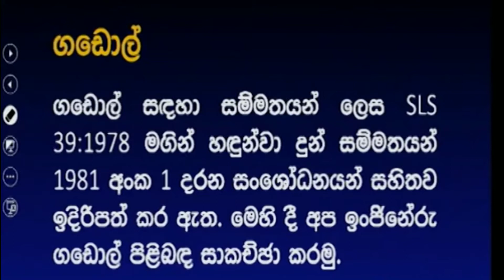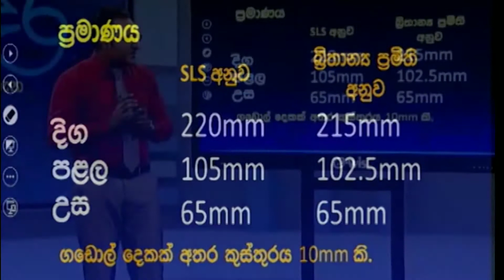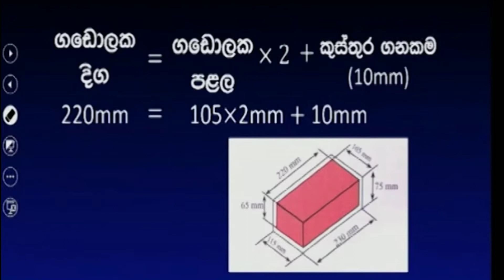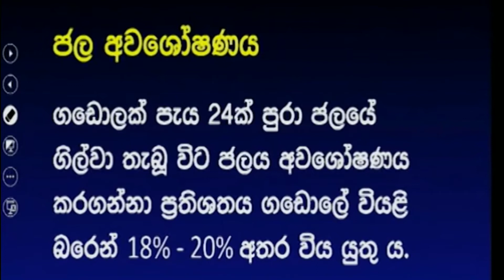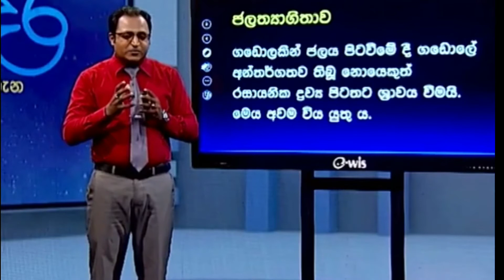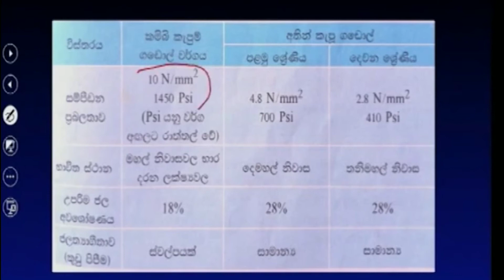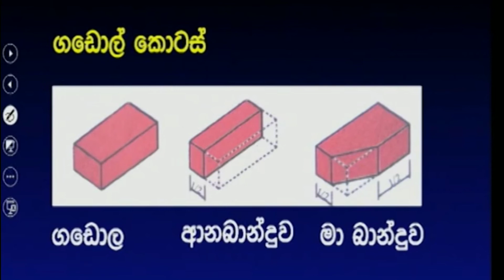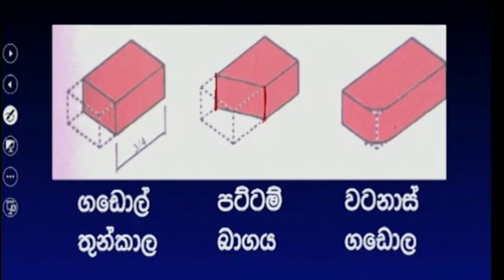ඉංජිනේරු ගඩොල් වල ලක්ෂණ | ගඩොල්වල SLS ප්‍රමිති | ගඩොල් කොටස් | Tech ගුරු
ගඩොල්වල_ප්‍රමිති